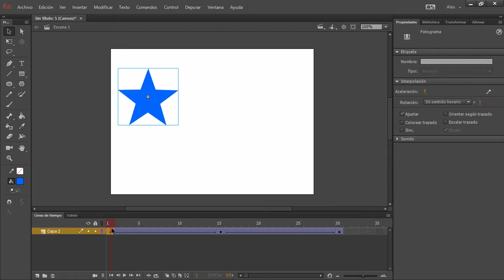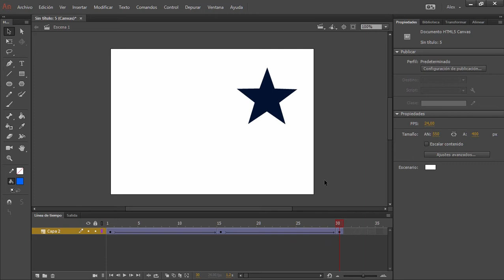Curso de Animate CC #65 - Aceleración y Desaceleración en interpolación clásica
Veremos